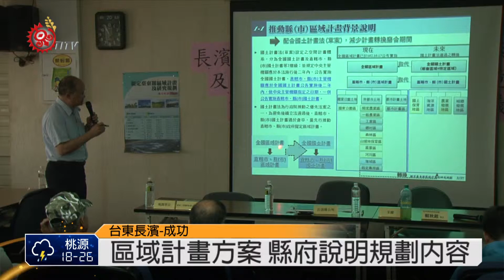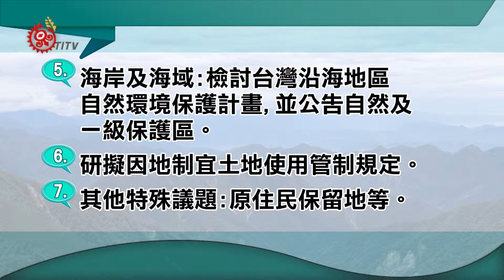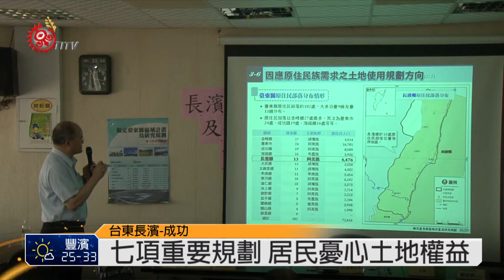台東區域計畫方案 縣府施辦說明會 2015-06-02 TITV 原視新聞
台東縣區域計畫規劃已進入期中成果報告階段,縣府日前前往東海岸進行說明座談會,希望讓民眾瞭解具體的規劃內容。

台東縣區域計畫規劃的重點有七項包括:1.劃定環境敏感地區屬第一級區域應儘量避免開發利用。2.研訂農地需求總量:進行農地使用分區檢討,都市計畫農業區開發展定位。3.研擬新訂或擴大都市計畫、劃設得申請設施型使用分區變更區位、海岸及海域自然環境保護計畫、土地使用管制規定及其他特殊議題也就是有關原住民保留地等,計畫內容未來將直接影響民眾土地的使用及開發問題。

不過環保團體跟部落族人批評計畫內容不明確也看不懂，縣府的規劃也沒有邀請當地民眾參與，有損居民權益，也有民代痛批區域計畫又是再次管制族人的生活空間。

台東縣區域計畫規劃案,6月12日將在縣政府召開一場論壇會議,整體計畫規劃案預計在6月底完成期未報告。不過到各地舉辦的座談說明會，當地居民都有不同的意見，縣府的規劃報告如何，台東縣民等著看。